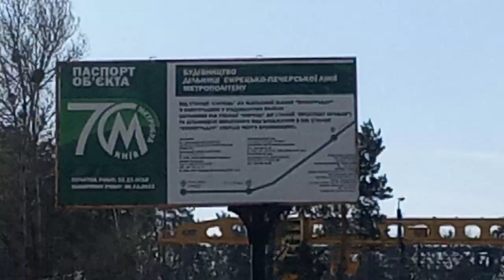"карантин не помеха-стройка идёт" Метро на Виноградарь-ст.Мостицкая